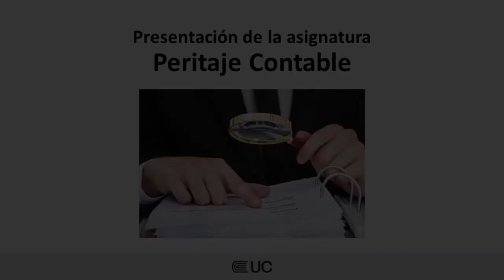Presentación de la asignatura: Peritaje Contable